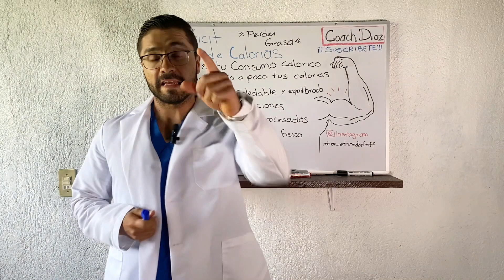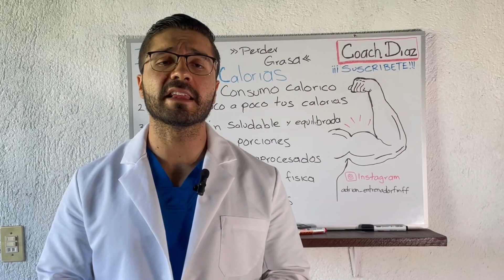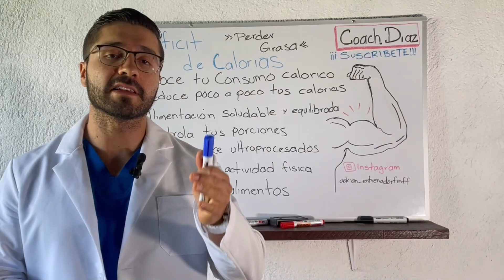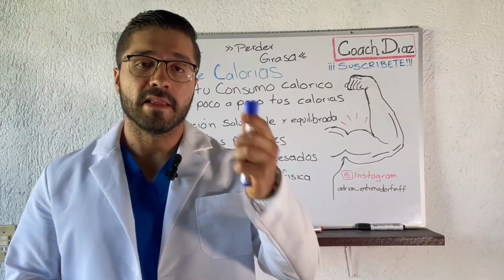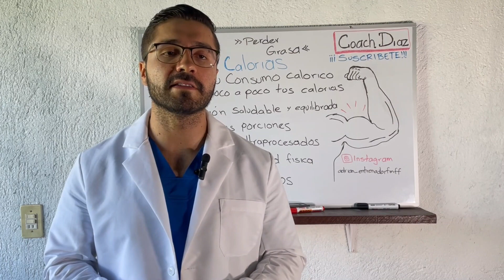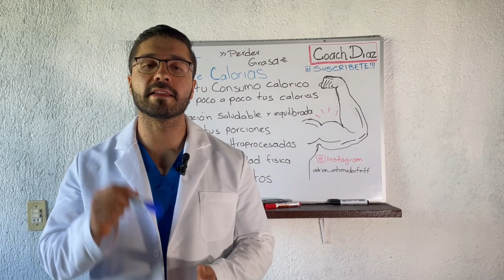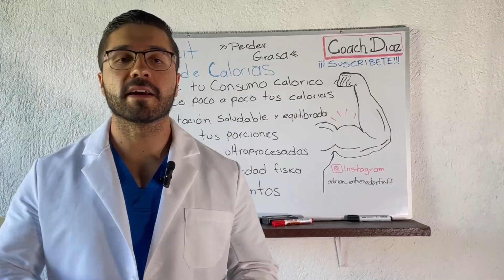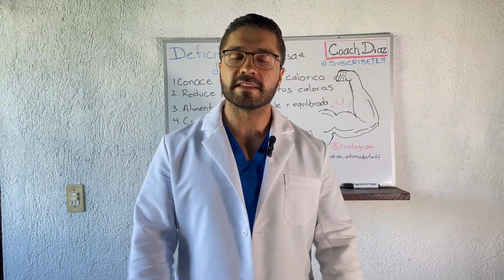¡Adiós a la grasa! Descubre cómo alcanzar un déficit calórico y alcanzar tus metas🤩🔥💪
En este emocionante video, te revelaremos los secretos detrás de la pérdida de grasa efectiva a través del déficit calórico😎🥳. Si estás buscando transformar tu cuerpo y despedirte de esos kilos de más, ¡has llegado al lugar correcto! Acompáñanos mientras exploramos los fundamentos del déficit calórico y cómo puedes aplicarlo a tu estilo de vida para alcanzar tus metas de pérdida de grasa de manera sostenible.

Descubrirás las estrategias clave para crear un déficit calórico, desde la elección de alimentos adecuados hasta el manejo de las porciones y la importancia de la actividad física🤩. Te proporcionaremos consejos prácticos y trucos efectivos para mantener tu metabolismo activo mientras sigues disfrutando de tus comidas favoritas.

No importa si eres principiante o si ya tienes experiencia en el mundo de la pérdida de grasa, este video te brindará información valiosa respaldada por la ciencia.🧠 Aprenderás cómo ajustar tu ingesta calórica de manera inteligente y cómo establecer metas realistas para obtener resultados visibles y duraderos.

❌No esperes más para comenzar tu viaje hacia un cuerpo más saludable y tonificado. ¡Haz clic en reproducir ahora y descubre cómo lograr un déficit calórico efectivo para decir adiós a la grasa y dar la bienvenida a una nueva versión de ti mismo/a!"⏭️